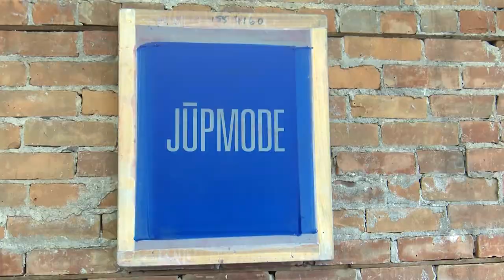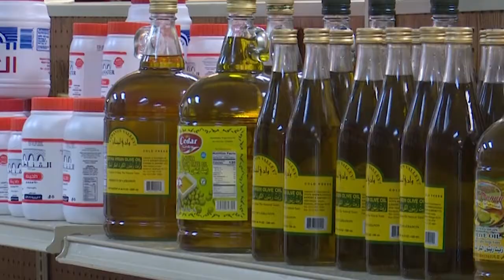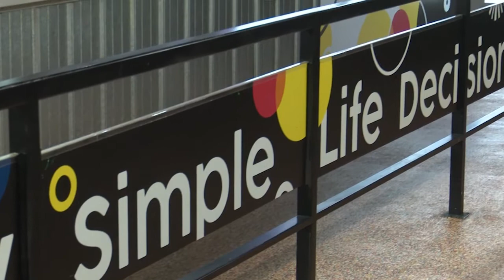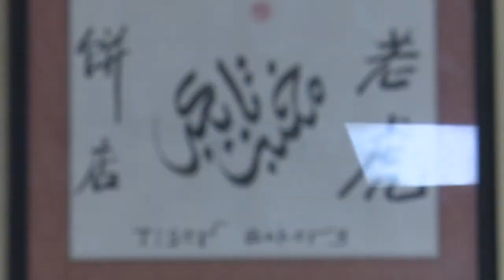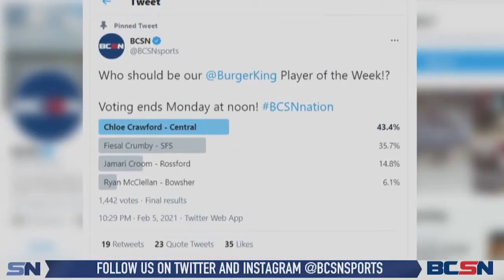here and now 2:14